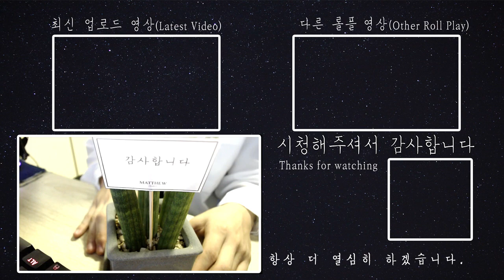[ENG SUB] 리드 당하는 연하 남자친구 Role play ASMR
English Title: a leaded younger boyfriend

주연: 다온(Daon)(Monodrama STUDIO)
스토리: 다자까(Dajakka)(Monodrama STUDIO)
제작: 다PD(Da.PD)(Monodrama STUDIO)

※ 생방송 안내사항! (월~토 밤 10시 )
월: 게임 방송(캠 방송- @다자까 dajakka )
      2주: 이.해.남(라디오)
      3주: 사.읽.남(라디오)
      4주: 글.읽.남(라디오)
토: 트위치에서 영상 함께 보기(캠 - @다자까 dajakka )
일: 휴무